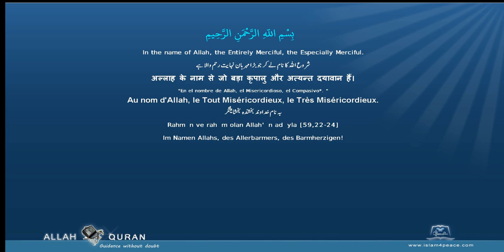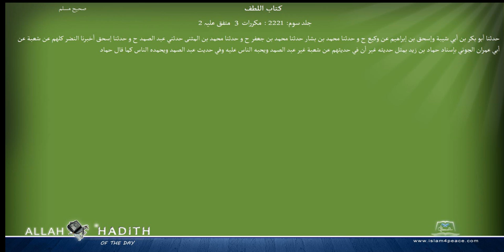Sahih Muslim Arabic صحیح مسلم 047 کتاب اللطف